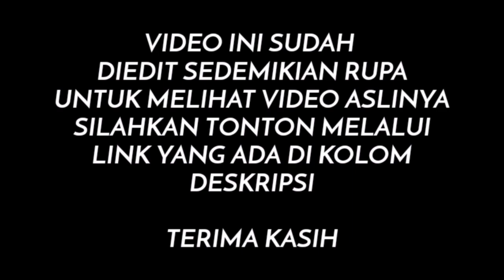MENGGILA ‼️ KOLABORASI ALIP BA TA DAN DIMAS SENOPATI MAKIN GANAS ‼️